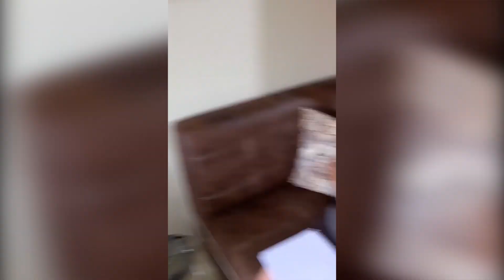Se Puede Ganar un Coco [ El Ramon ]